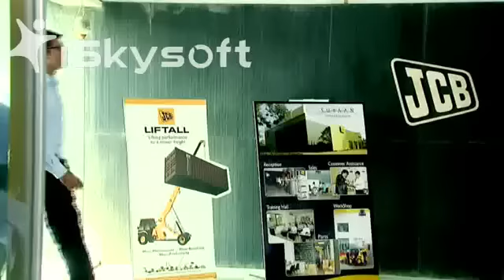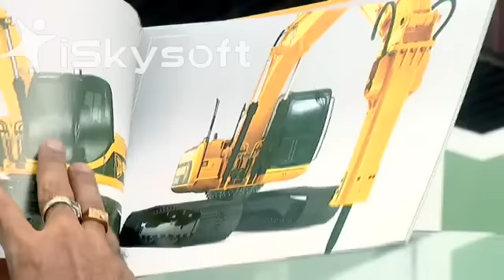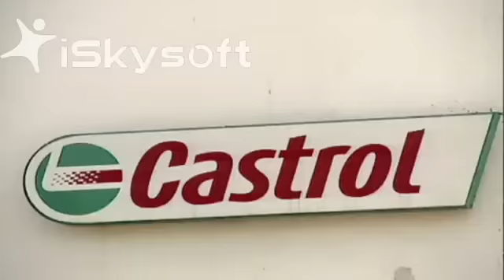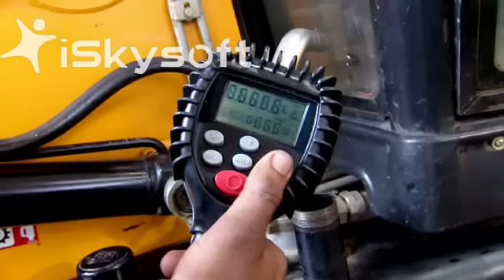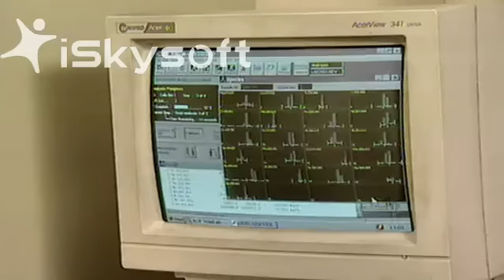JCB - Dir Manjeet Singh Virdi